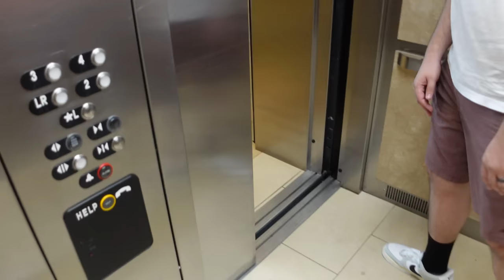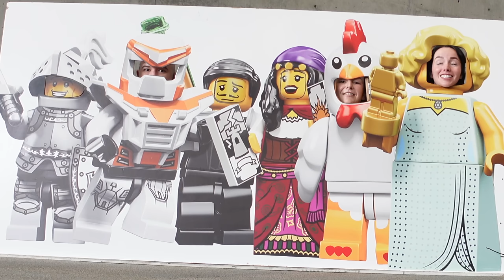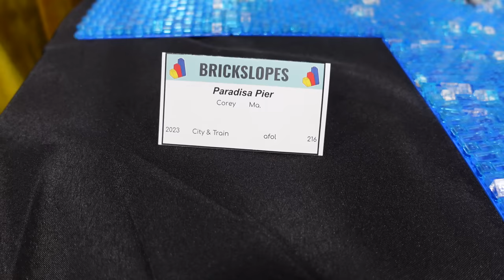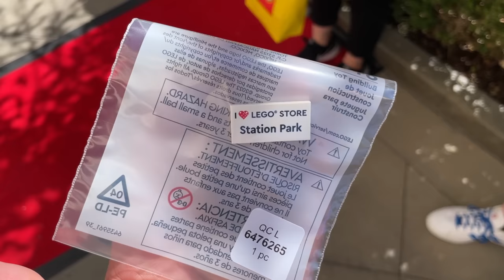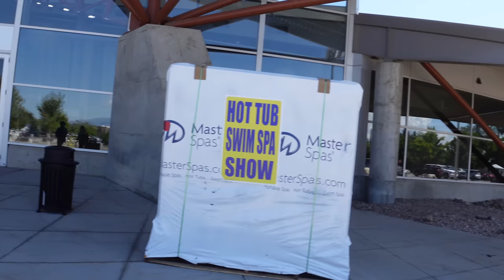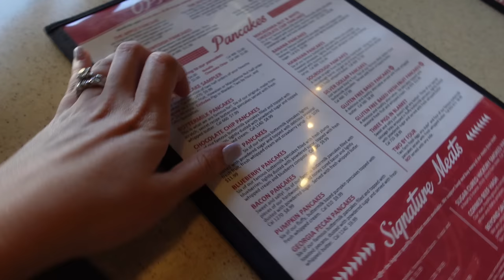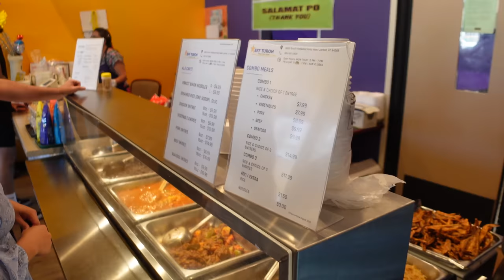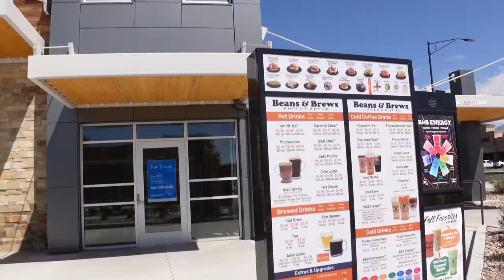First Time At A LEGO Convention In Utah! | BrickSlopes 2023 Vlog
Ross and I flew to Utah for BrickSlopes and had an AMAZING TIME!! I had the honor of giving the keynote talk about how I grow the LEGO community through social media. There was also a brand new LEGO Store opening while we were there (and we are going to another grand opening this weekend again!!).

BrickSlopes was a smaller convention than I'm used to, but it made it more personable and easier to get to meet people! I made a lot of new friends and got to chat with so many AFOLs from the west coast!

Make sure to check out BrickSlopes next year if you're in the area! We will definitely be back!